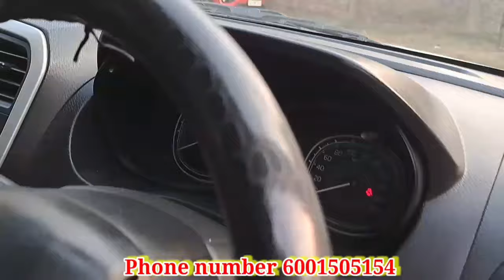Golaghat Second hand car dealer / Second Hand car market in Assam / Second Hand car market Golaghat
Low price car Delar golaghat